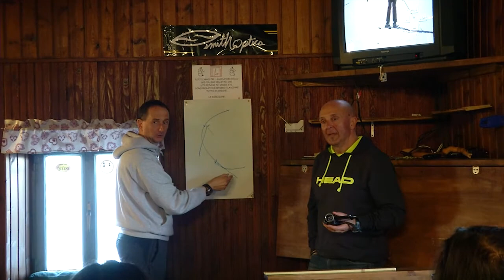Red & White 2015 Bollicine in Quota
Il giorno immersi nella tecnica dello sci alpino, alla sera, al rifugio della Selletta immersi nelle bollicine dello Champagne.